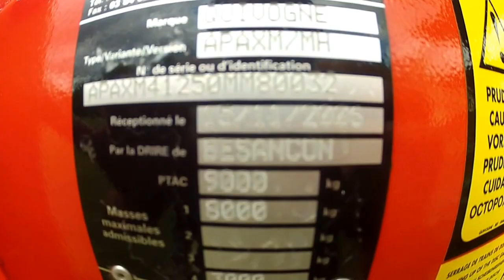EDDY LONGUET cover crop quivogne 5M50 de 2008